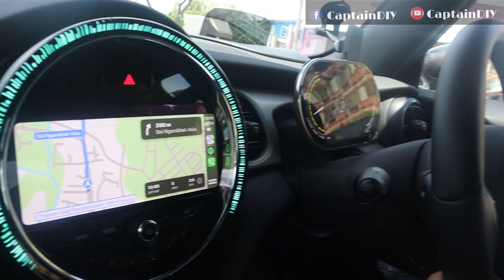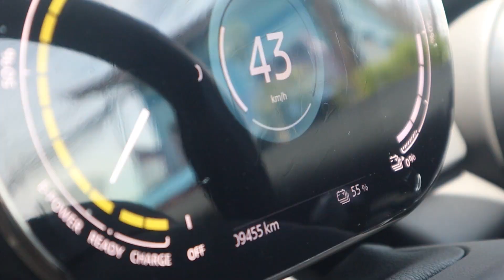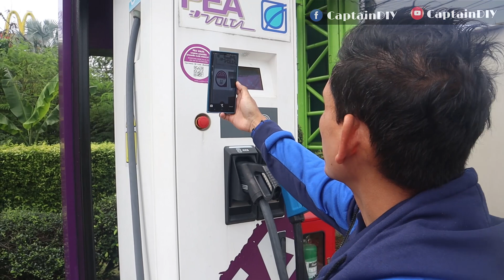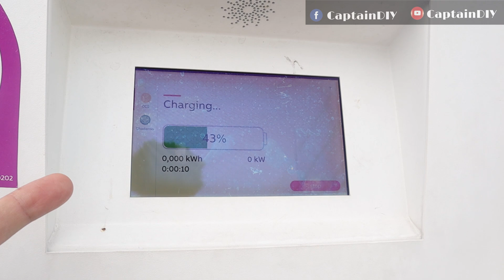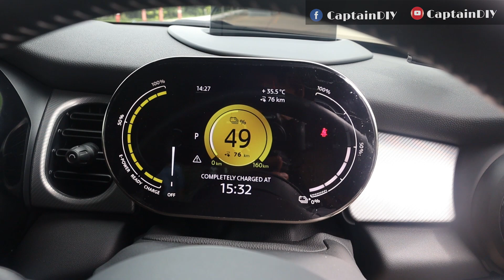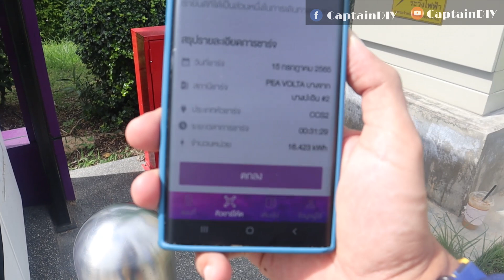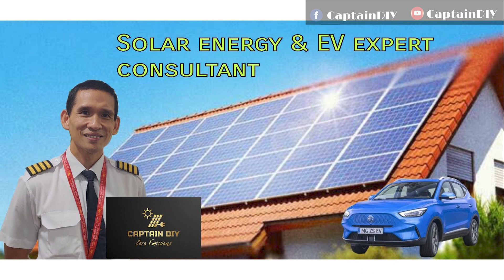EV Reviews EP.46 l Mini Electric ขับสนุก เร่งทันใจ เครื่องเสียงดี แต่ Options ยังไม่โดน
ฝากกดติดตามด้วยครับ ตอนนี้มี 2 ช่องนะครับ ช่องที่1 จะเกี่ยวกับรถยนต์ไฟฟ้า พลังงานทดแทน และการบิน ช่องที่2 จะเกี่ยวกับ Life Style ครับ

การเตรียมระบบไฟบ้านเพื่อรับรถยนต์ไฟฟ้าในเขตพื้นที่การไฟฟ้าส่วนภูมิภาค
พื้นฐานไฟฟ้า วัตต์ โวล์ท แอมป์ คืออะไร

การขอมิเตอร์ไฟฟ้าสำหรับใช้งานรถยนต์ไฟฟ้าทั้ง MEA และ PEA
ความแตกต่างระหว่างแบตเตอรี่ LFP กับ NMC